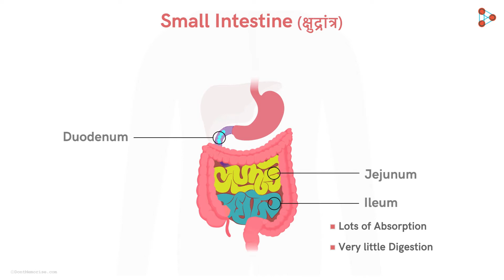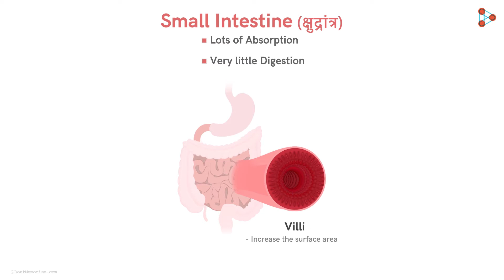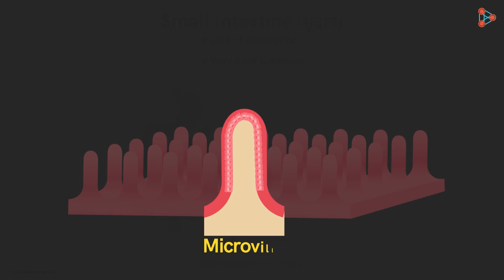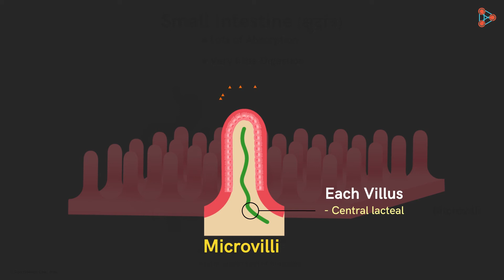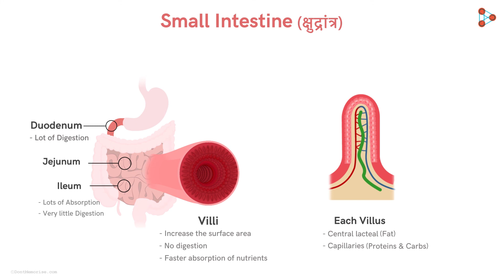Life Processes - Lesson 08 | Role of Jejunum and Ileum - in Hindi (हिंदी में ) | Don't Memorise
📲IIT JEE Main College & Branch Predictor 2024 "In the previous video, we saw how food is broken down in the duodenum. From the duodenum, it is passed to the second part of the small intestine called the Jejunum. And the third part of the small intestine is the Ileum. We saw that a LOOOOT of digestion happens in the duodenum. But in the Jejunum and the Ileum, a lot of ABSORPTION takes place! Yes: very little digestion and a lot of ABSORPTION. In this region, the food is completely digested and ready to be absorbed by our bodies. But how is the food absorbed here? Watch this video to understand them.